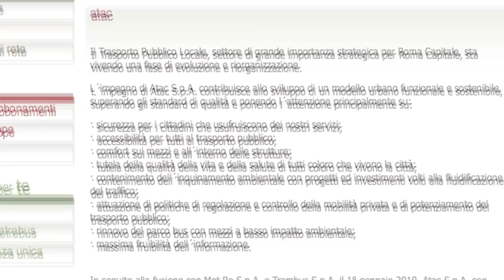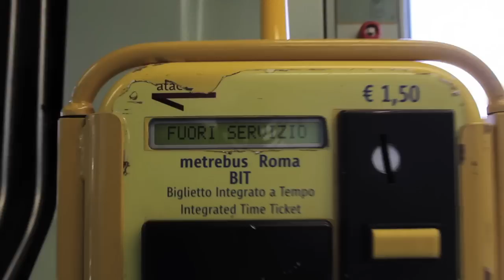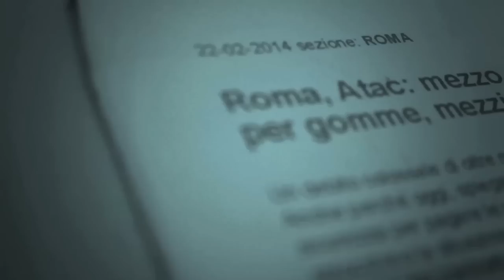Videorubrica Gente: ATAC-CATEVE (i mezzi pubblici a Roma non cambieranno mai))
E' da 4 anni che vivo a roma ed ogni volta che salgo su di un mezzo pubblico c'è sempre qualcosa che non va
alle fermate del tram la gente muore di vecchiaia...o di ulcera...o perchè fulminati da un Dio che si ribella alle bestemmie...
Bestemmie inutili...come questo video...
perchè a me sembrava di aver scoperto ''l'acqua calda''
ma qua a Roma, la città Eterna, Mamma Roma, i disagi per i mezzi pubblici inefficienti sono sempre esistiti...e il distacco tra vertici realtà e cittadini è talmente forte...che ormai siam tutti caduti in una sorta di accettazione dove nessuno si scandalizza più di niente e giustifica ogni cosa con la bellezza unica della nostra città..(pensa se fosse pure brutta...)
Forse per dare un senso a tutto il tempo perso per strada...in questi ultimi 4 anni...per contribuire nel mio piccolo alla lotta per il miglioramento di questa società...ho fatto questo video...Gente...divulgate! Atac Vaffanculoooooooooooooo!